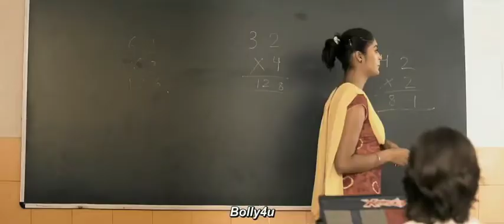Meri Maa | This Song Will Make You Cry